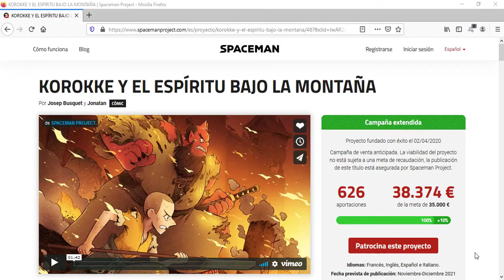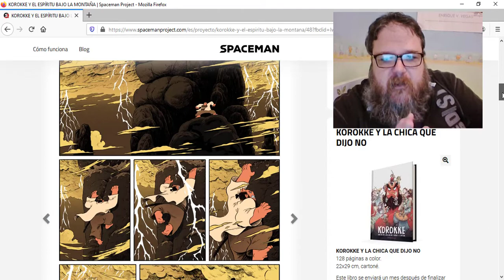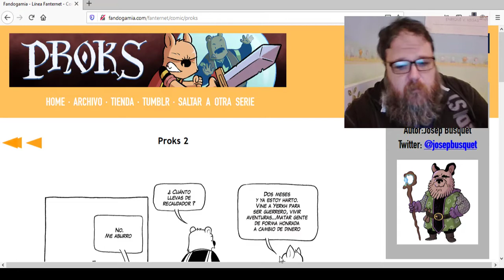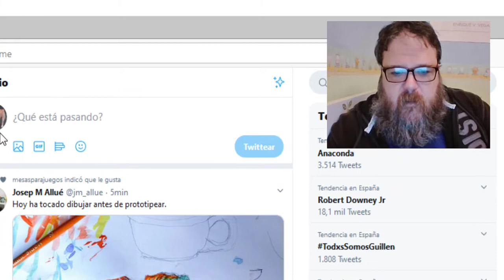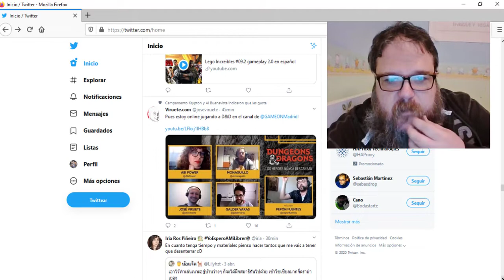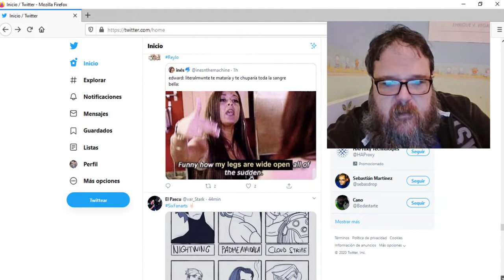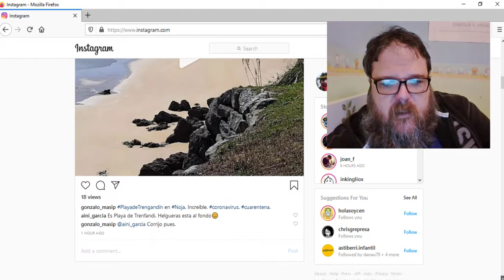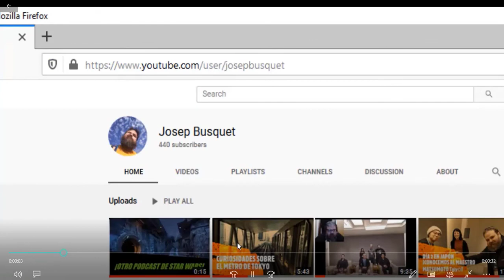El Bulldog observador 1x01 Korokke, Proks, Dibujantes, chafardeando Instagram y Twitter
Comienzo un nuevo formato, si os gusta, haré más. Y si no, probablemente haré alguno más. Me parecía interesante juntar todas mis noticias con un rato de chafardear Twitter e Instagram, improvisando y recomendando cosas como el webcomic de ¡Qué rollo de pandemia! ) de DNM y Guillermo Saavedra los "Ven, que te lo explico con dibujos de Samuel González.